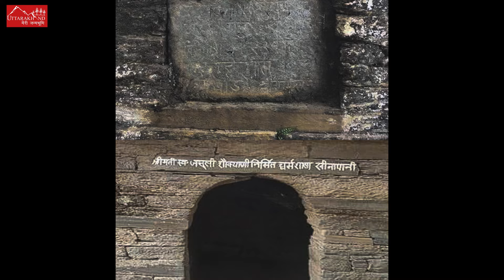जसुली देवी शौक्याणी - ऐसे बनी उत्तराखण्ड की सबसे बड़ी दानवीर महिला| Jasuli devi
जसुली देवी शौक्याणी  की कहानी -